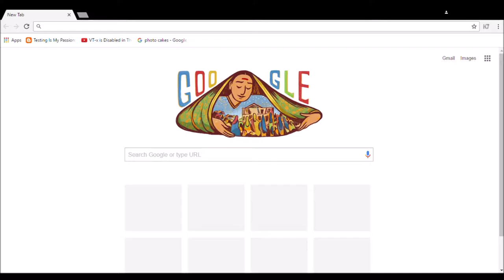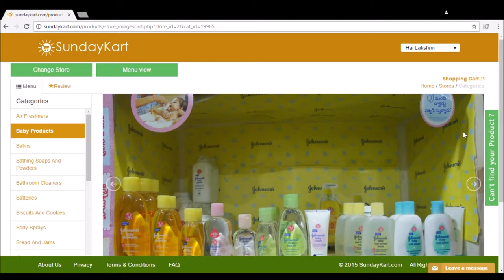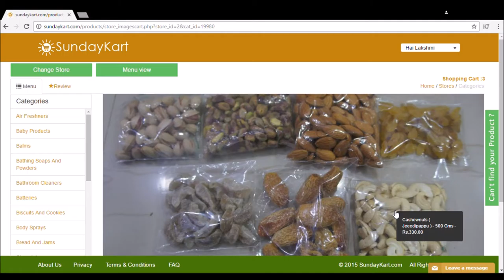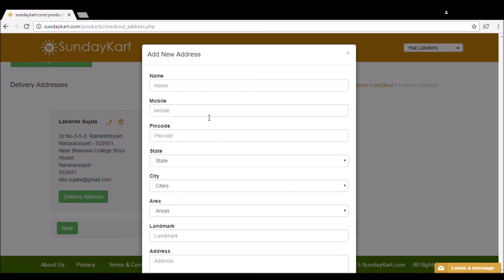SundayKart Image View Model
We Came up with a new feature.

SundayKart - Image View

Shop through the Image view - Model and get the feeling of direct shopping.

Feel the thrill - SundayKart Image View.

Please log on to SundayKart and review on Image View and Win Gift Hampers.

Note: Write your reviews in Comment box.